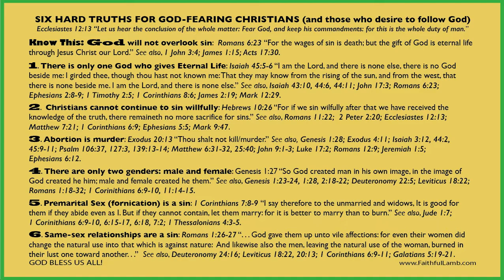1 MINUTE FOR GOD. Premarital Sex, or fornication, is a sin 3. (SCRIPTURE)